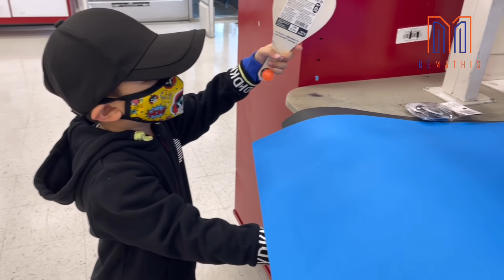Tự tay làm lồng đèn Trung thu siêu cấp đáng yêu.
Một mùa Trung thu nữa lại đến trong bối cảnh dịch Covid vẫn còn rất căng thẳng. Video clip này là món quà tinh thần nho nhỏ mà Mathis Thiên Từ muốn gởi tặng đến Cô Chú và các bạn như lời chúc một mùa Trung Thu vui vẻ và hạnh phúc sẽ đến với tất cả mọi người.